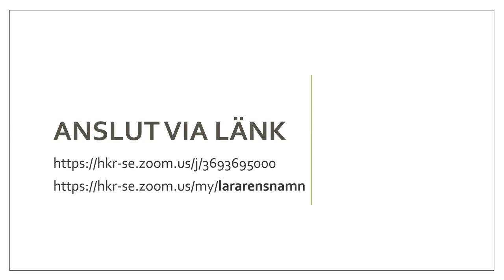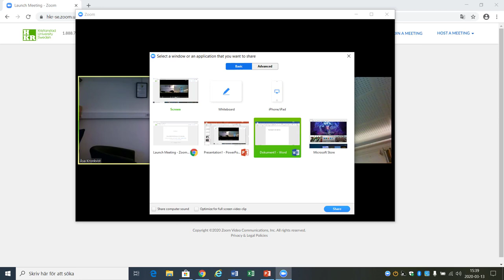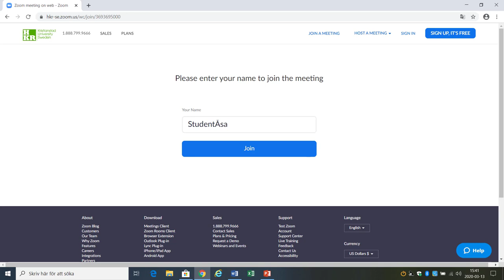Zoom för studenter - anslut till ett möte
Hur du ansluter till ett möte genom att ladda hem det lilla programmet för Zoom och hur du löser det om du inte kan ladda hem och installera program.